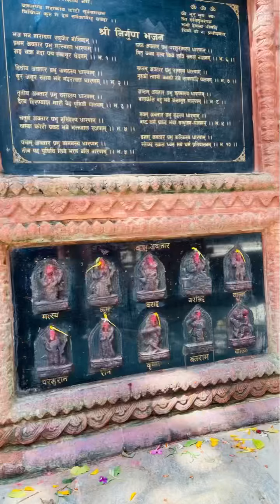Ajima temple in Mhepi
Mhepi
Ajima temple
Hindu
Nepal

Musician: @iksonmusic

Max vdo res || 720p @ 30fps||